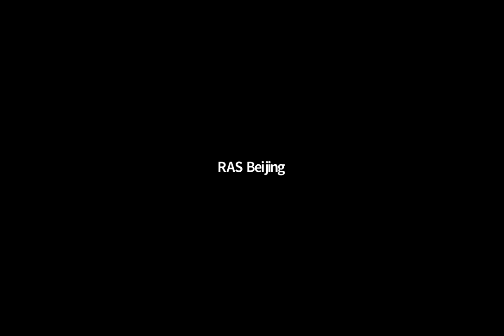#14 Prof. Ezra Vogel on “China-Japan relations” (June 10, 2020)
One of the world’s top scholars on China and Japan, Vogel examines bilateral relations from 1895 – when Japan gained and held the upper hand – through Versailles, Manchuria, WWII, and the post-Mao era when Japanese aid fuelled Chinese development. Then the tables gradually turned, and China got the upper hand. Vogel answered questions and discussed what lies ahead. This Zoom talk was organised by the Royal Asiatic Society Beijing (RASBJ).